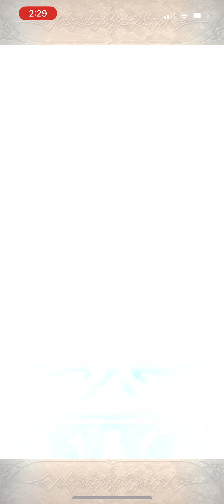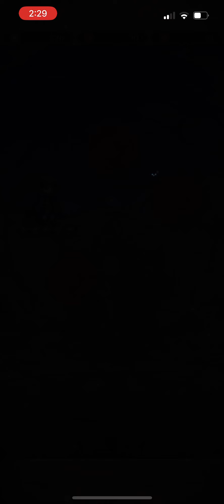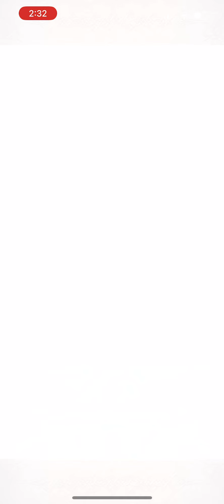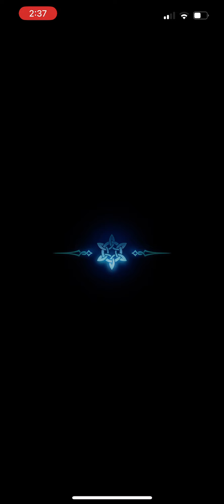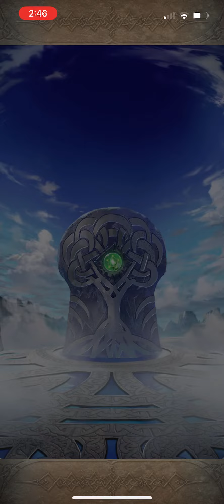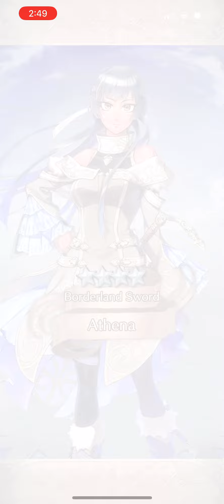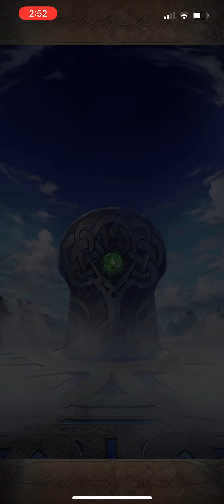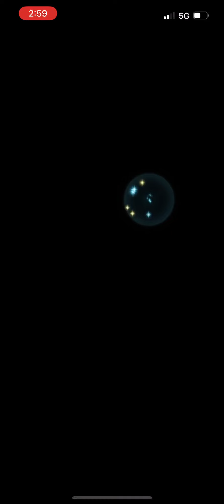FEH: Attuned Micaiah And Sothe Summons (Part 1)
I was hoping this was a banner I could skip, but Micaiah is a character I really like and I wanted to +10 her. This is part one of my summons and if I had to describe this part I’d say that if I had a nickel every time that happened I’d have two nickels which isn’t a lot but it’s weird that it happened twice.